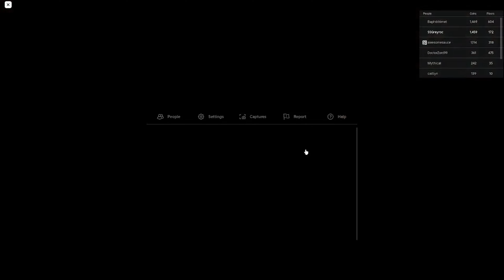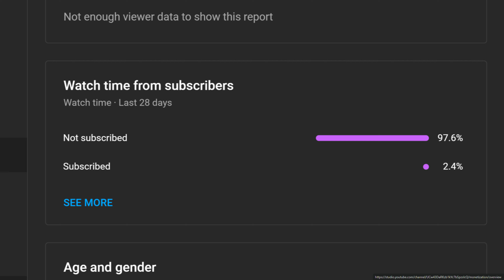Completing the daily challenege Final Part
I completed the daily challenge.
Room infinity, now going up! Regretevator is a roulette style elevator puzzle game where you can hang out, look for secrets, and have fun.

🎮 Game updates are every Saturday!

⭐ Coins multiplier on weekends! (Friday - Sunday) [Coin purchases are also affected by the Coin multiplier!]

🎵 Song for the Maze floor is "Kubbi // Spiritdancer"